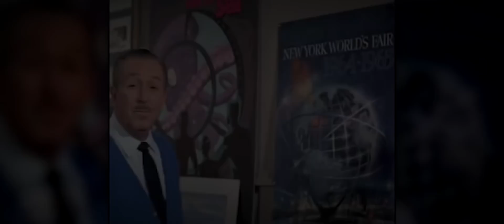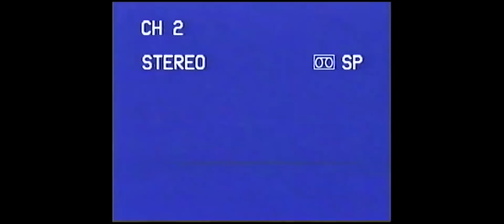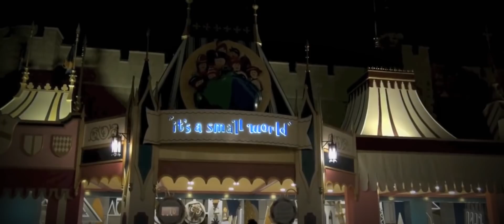Historyland - The Artistry of It’s a Small World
A NEW ERA OF HISTORYLAND HAS BEGUN

Join us in a trip around the world for this weeks episode of Historyland, all about "The Happiest Cruise That Ever Sailed" and the artist who made it all possible, Mary Blair.

Find My Podcast on iTunes!

Written by: Jeremy Harris

HL2001